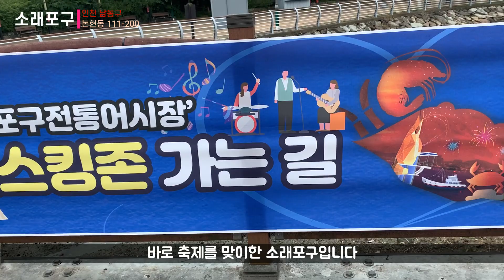인천시ㅣ가을 제철 찾아가야 할 인천 명소!ㅣ#2023인천미디어크리에이터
📍 인천미디어크리에이터단 윤대일님의 9월 활동 영상입니다.